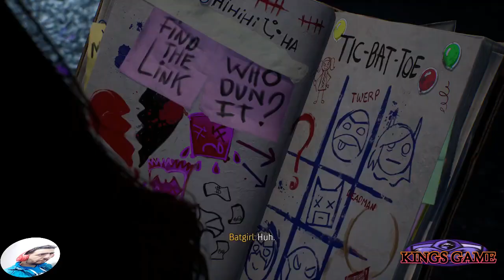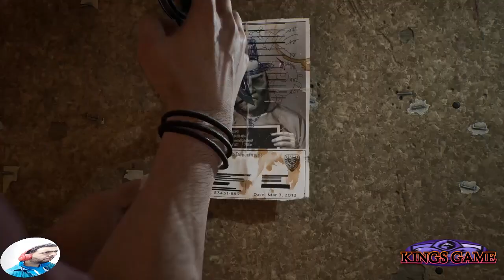Gotham Knights - Part 2 - NIGHTWING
Welcome to Kings Game. After Batman Death city is unsafe now the Gotham city in Batman's team hands. Lets Enjoy the Gotham Knights - Part 2 - NIGHTWING

Hey Guys welcome to Kings Game. Hope are enjoying the my gameplay. I created this channel for android games, PS4 games and PS5 games.  I upload daily videos about PS4 , PS5 an Xbox related games and gaming news so if you’re interested in playing games so this channel is helpful for you. And yap also upload Candy crush live stages. You guys will enjoy the King's games gaming .